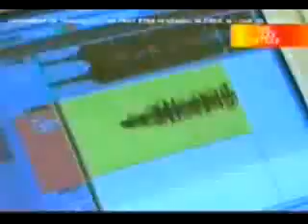Gyselle No Domingão do Faustão I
Blog Oficial
TODOS OS COMENTÁRIOS MALDOSOS A RESPEITO DELA SERÃO DELETADOS!